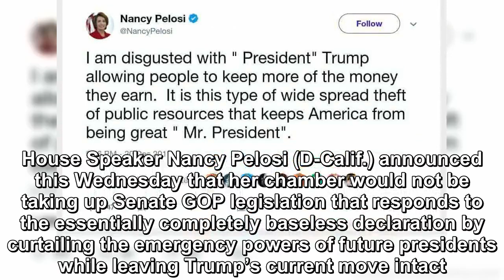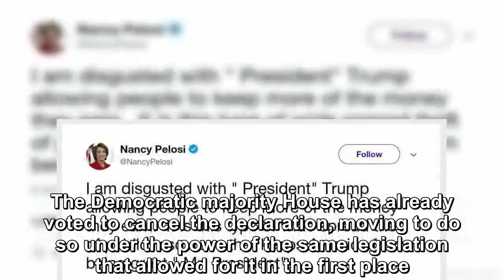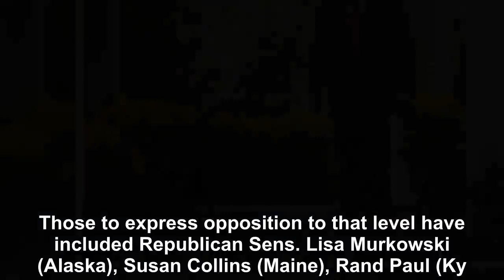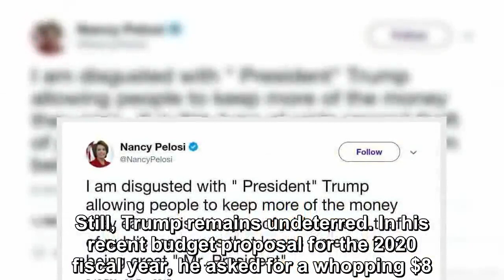Congress continues to deal with the fallout of President Trump’s national emergency declaration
Congress continues to deal with the fallout of President Donald Trump’s national emergency declaration last month over the supposed crisis at the sout